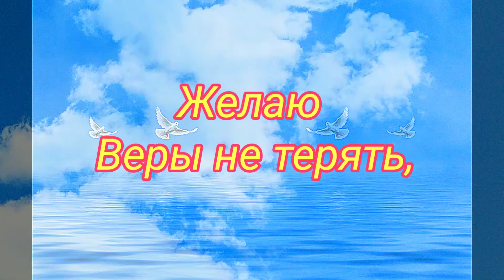С Днем Веры Надежды Любви и Софии! Красивое поздравление С Днем Веры Надежды Любви и Софии! Открытка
30 сентября День Веры Надежды Любви и матери их Софии!
С Праздником! С Днём Веры, Надежды, Любви и Софии! Поздравление С Днем Веры Надежды Любви и матери их Софии! Красивая музыкальная открытка С Днём Веры Надежды Любви!

Сегодня в праздник всем желаю Счастья! Любви! Надежды! Веры!
Пусть обойдут ваш дом ненастья
И Радостью наполнятся сердца!